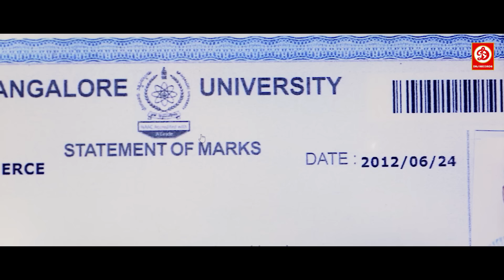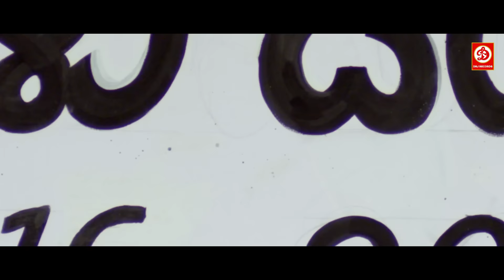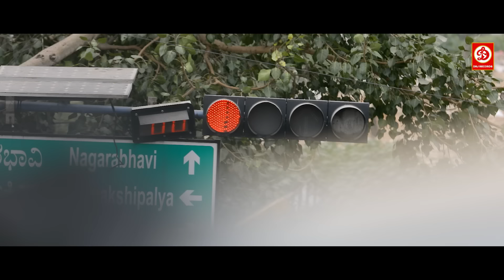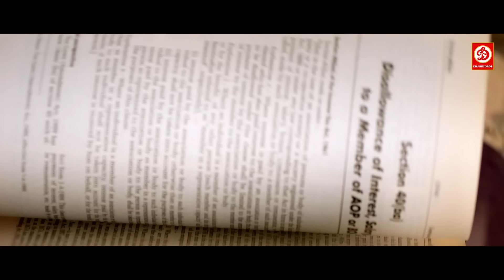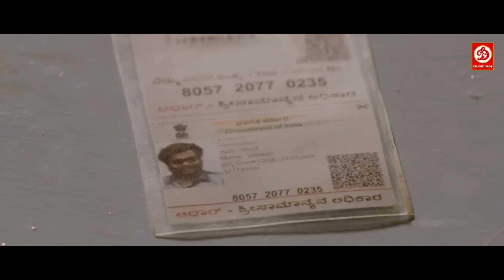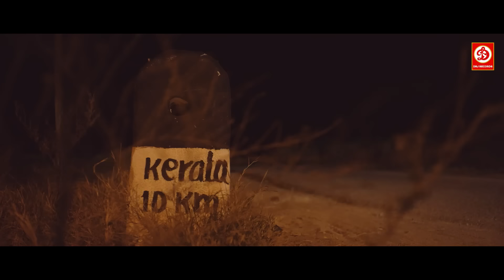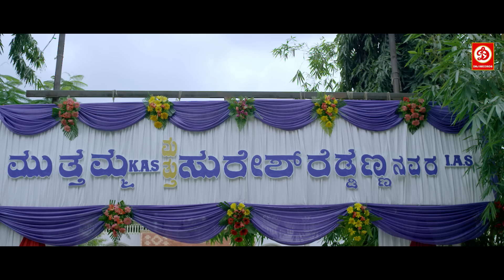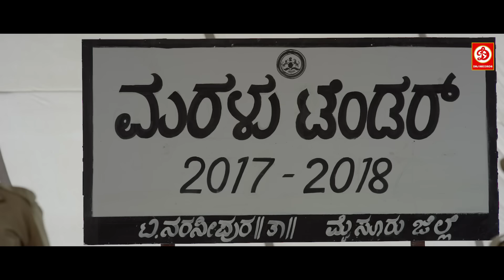Tarakasura (HD)- Blockbuster Full Hindi Dubbed Film | Telugu Hindi Dubbed Movies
Tarakaasura (Kannada: ತಾರಕಾಸುರ) is an Indian Kannada action thriller film written and directed by Chandrashekar Bandiyappa and produced by Narasimhulu. Introducing Vybhav and also starring Manvitha. The film also has Danny Sapani playing the lead villain.

Vaibhav
Manvitha
Danny Sapani
Sadhu Kokila